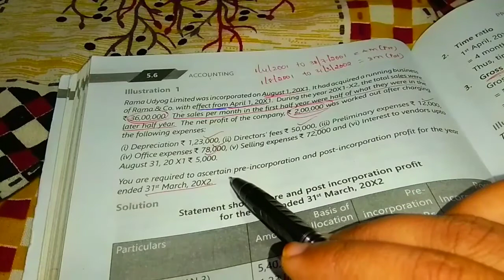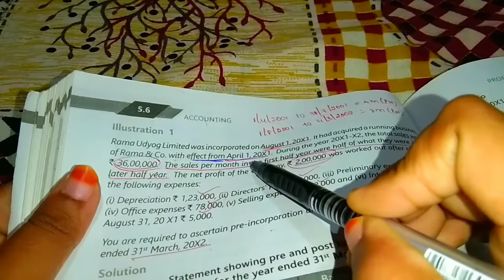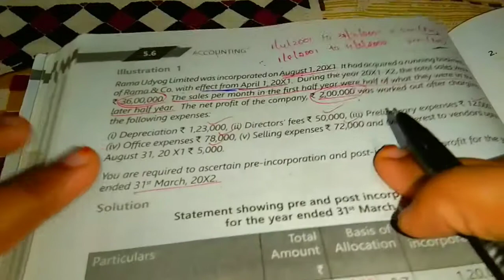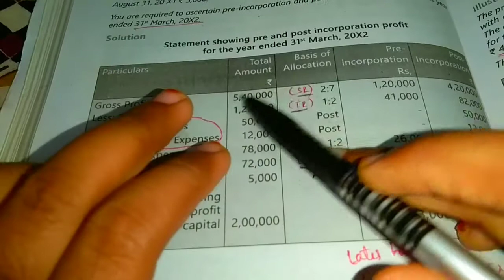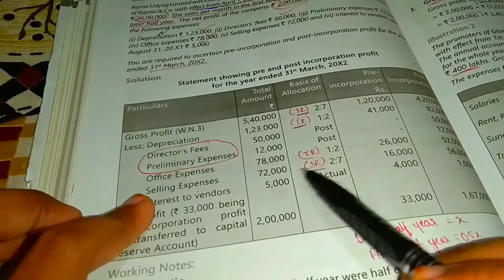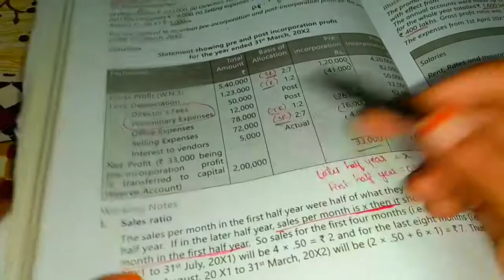cainter || Profit or loss pre and post incorporation